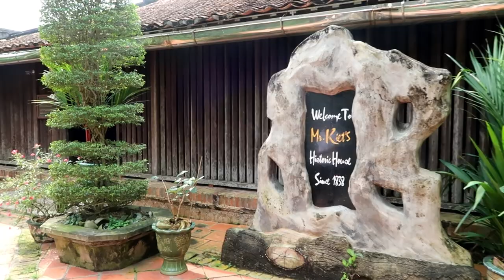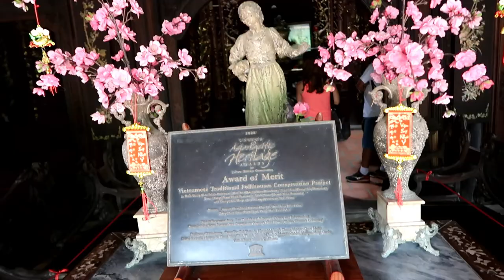Eating Elephant Ear Fish in the Mekong Delta, Vietnam [South East Asia Vlog #24]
Time to leave Saigon and travel to the Mekong Delta. We had an amazing day travelling on the Mekong Delta by different kind of boats, one of them a sampan. We visted an ancient house where we had the best fruits ever. We took our bicycles to drive to our lunch spot where we had an elephant ear fish for lunch.
Cycling in the Mekong Delta was a bit of a challenge, which you can see in the video. I dropped my camera, but luckily for me I was filming with the gopro.
We visted a place where they produce candy from coconut and they make ricepopcorn.

Yes, as you can read (and see) it was an amazing day

Book a hotel room via the link below (copy&paste) and receive 15 EUR reduction after your first stay (amount back on your credit card)

Thank you to NRV and Saffron Travel

Video is copyrighted by me

MUSIC

song 1

Song 2

Song 3

🎵Track Info ▼

Title: Ooh Boy (Future James Remix)
Artist: Rose Royce

© Licence ▼

Hi, I am Eileen from Belgium, nice to meet you. I started this channel two years ago but was not updating on a regular basis. After making some videos for friends and family, I realized this is something I love to do. I got inspired by some of my favorite YouTube channels such as Travellight, Kara & Nate, The Way Away and the Bucketlist Family. I accepted the challenge to visit all Belgian municipalities and because I love to travel, I do it as often as possible. I just got back from one month in Asia and the next trip is already booked!